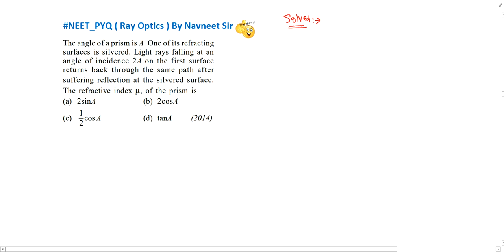The angle of a prism is A. One of its refracting surfaces is silvered. Light rays falling at an ...